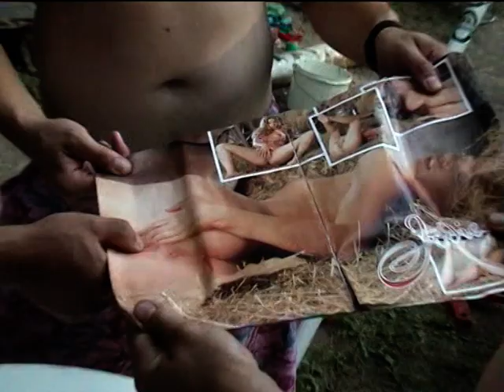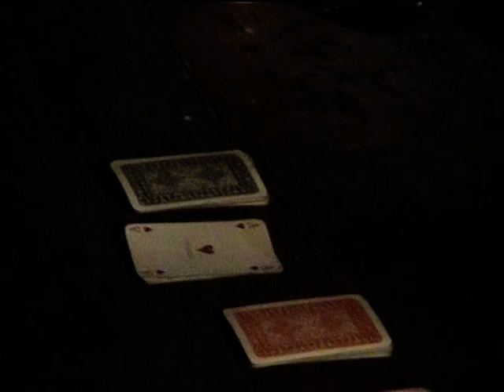Chata2007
chata Velké Karlovice 2007